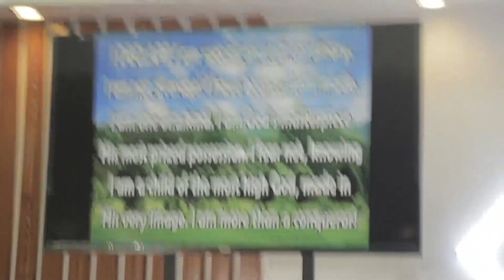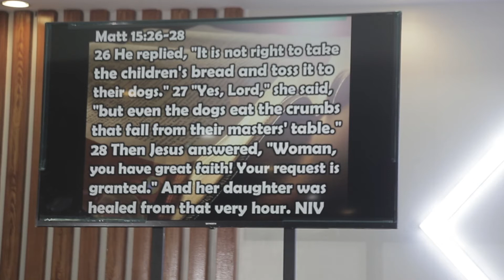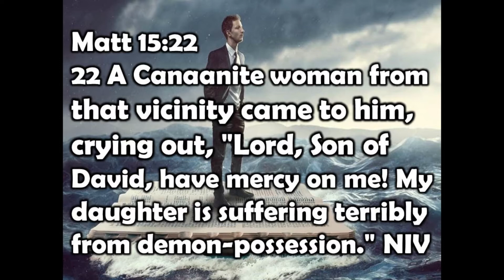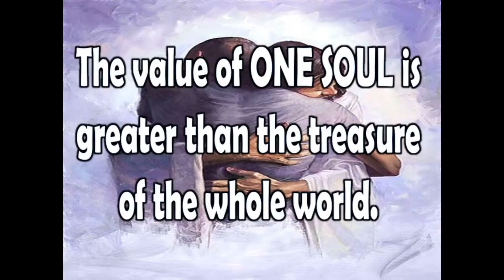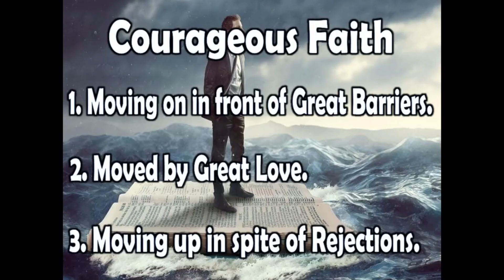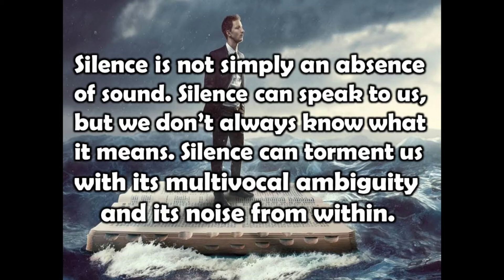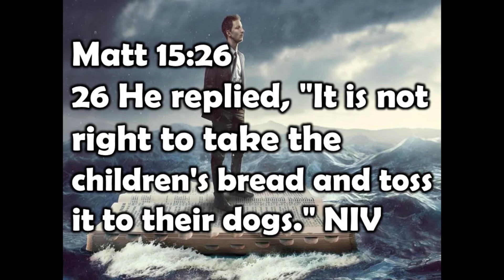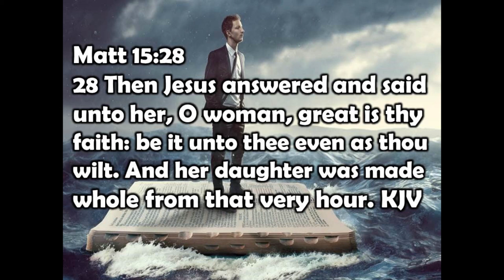COURAGEOUS FAITH (PART 2) by Pastor Anthony Montaño | CRCC Int'l